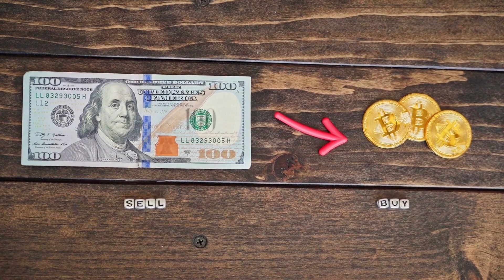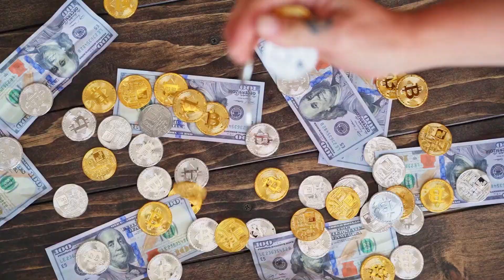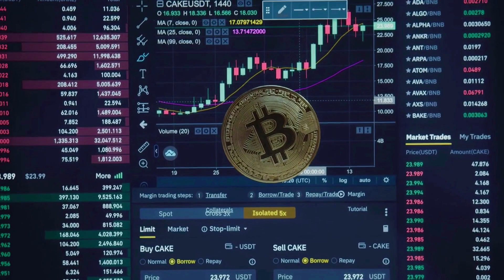VET WILL X7000 AFTER THIS BREAKING NEWS?? - VeChain PRICE PREDICTION AND ANALYSIS 2023-2024